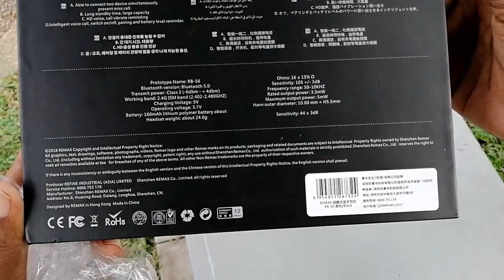Unboxing Remax RB S6 Bluetooth Headset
See my other Videos @Unboxing-Stuff

[00:00 Intro]
0:06 spec
0:56 What's In The Box
2:11 Headset